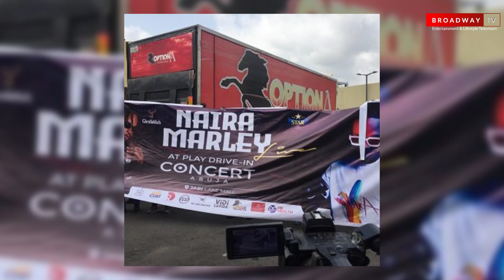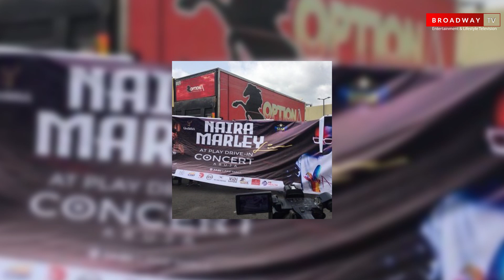Naira Marley's Brother Mistaken For Former Governor Of Lagos State, Babatunde Raji Fashola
Chief Executive Officer of Executive Jets, Dr Sam Iwuajoku reacts to the temporary shutdown of his organisation for conveying Nigerian singer, Naira Marley to Abuja for a show hereby violating the interstate regulation by the Presidential Task Force to curb the spread of COVID19.